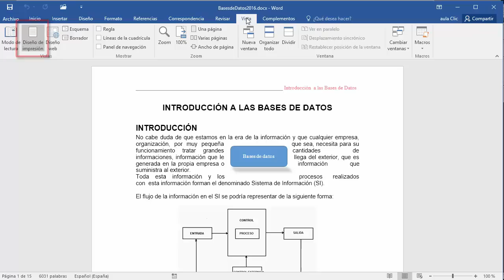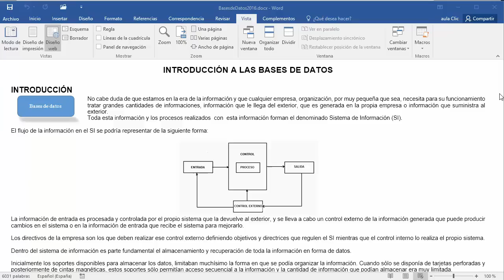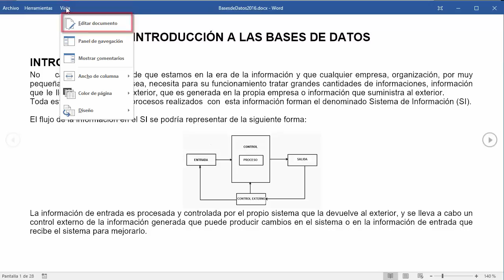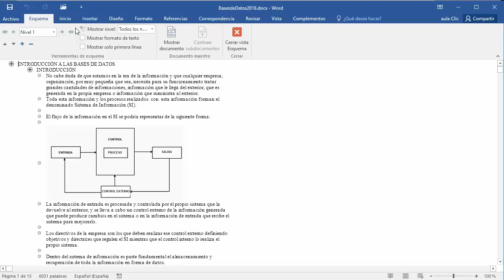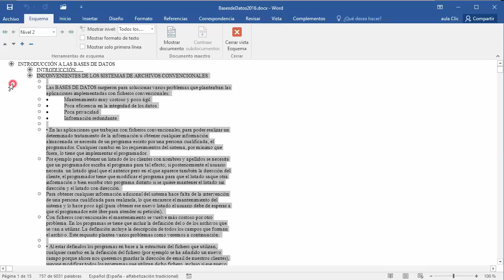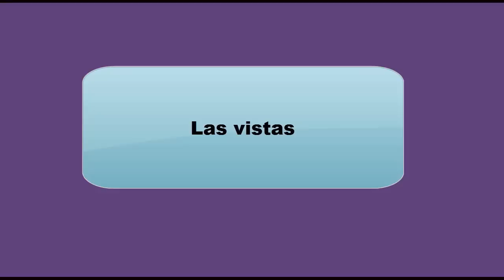Curso de Word 2016. 3.5. Los tipos de vistas. Tutorial completo en español. Desde básico a avanzado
Curso de Microsoft  Word 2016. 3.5. Veremos los cinco tipos de vistas y para qué sirve cada uno de ellos. Vista diseño de impresión,  página web, modo lectura, borrador y esquema.
Este es un curso  desde cero en español. Partimos de un nivel básico hasta llegar a un nivel avanzado.